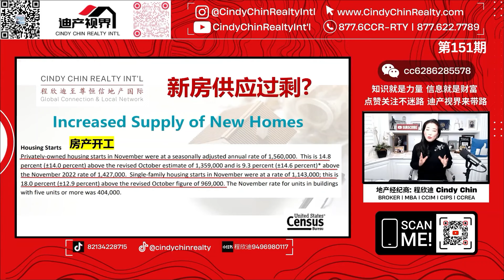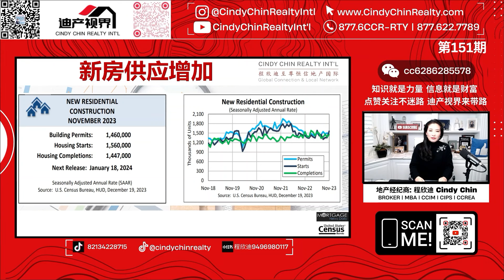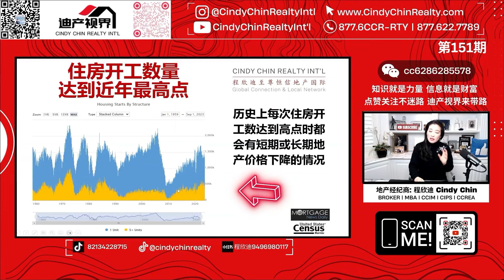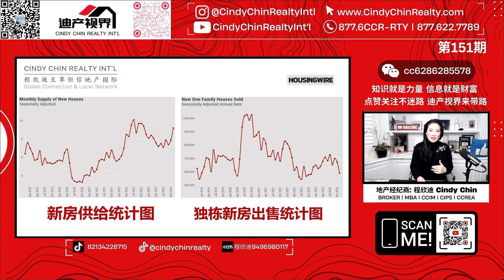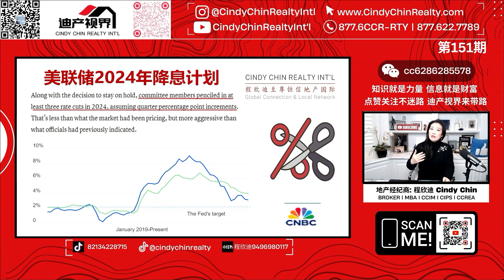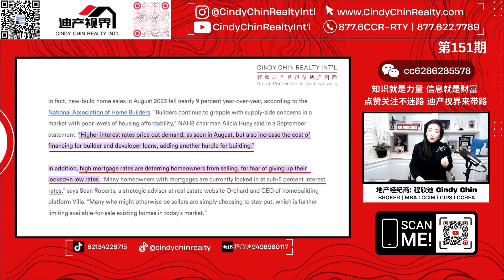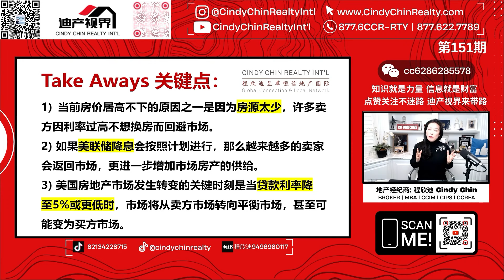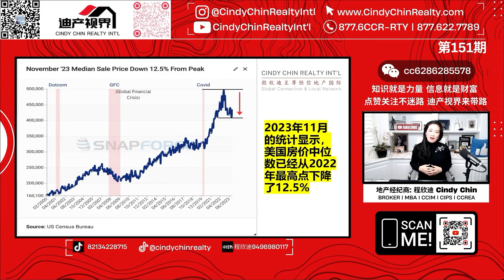2024房市变天《程欣迪. 迪产视界》第151期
2024年美国房市发生变化！特别是新房市场，供需出现了不平衡。在当前市场状态下如果还想买新房，应该怎样计划呢？让我们跟着Cindy进行今天的学习吧！

00:00 开场
00:50 新房房市数据分析，新房供应增加
07:10 市场对新房的需求正在下降
12:28 美联储2024年降息计划对市场影响
16:40 关键点总结
19:28 美国房市2024年会有崩盘风险吗？
22:47 这对买家和投资人的意义是什么？
23:25 Dana Point无敌海景别墅出售！无遮挡海景！

《程欣迪. 迪产视界》和《Cindy Chin Realty Int’l》油管频道每周三和周五, 美西时间下午3:00pm, 美东时间下午 6 点和中国北京时间上午6:00am 准时上线。 Every Wednesday and Friday at 3pm Pacific Time, 6pm Eastern Time or 6am China Beijing Time our new episode will be released on our 《程欣迪. 迪产视界》and《Cindy Chin Realty Int’l》YouTube Channels, pls keep an eye on it! you are welcome to subscribe to our channels and turn notifications on to remind you as soon as our new episode is released  follow our Little Red Book, TikTok, Douyin and WeChat to learn anything and everything you need to know about real estate.

联系我们:
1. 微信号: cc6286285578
你可以在此搜寻你想要的房源和房产知识.
BROKER 地产经纪商 | MBA 工商管理硕士 | Wall Street《华尔街日报》The Thousand “千位”美国超级经纪 | CCIM 注册商业地产顾问 | 注册CIPS 国际地产专家 | KW 凯勒·威廉姆斯地产国际经纪总监 Principal | 荣获 Real Trends《美国最佳房地产经纪人奖》| OC Register《单笔房产销售纪录$2800万美元》| 评为Riviera奢侈品牌杂志 Dynamic Women《洛杉矶橙郡风云人物和地产达人》|  评为Riviera奢侈品牌杂志《洛杉矶橙郡房地产Industry Leader行业领袖》| 荣获 Orange Coast《橙郡代理经纪 All-Star 全明星奖》| 荣获 Coast Magazine《新港 Top Agent 顶级代理经纪奖》| 洛杉矶橙郡《尔湾房地产 Face of Real Estate 代表人物奖》| 荣获 Orange Coast《尔湾 Top Agent 顶级代理经纪奖》| 荣获 Coast Magazine《尔湾地产 Best Agent 最佳经纪代表人物奖》| 荣获Top Agent Magazine《顶级 Top Agent 代理经纪奖》| 荣获IDS《顶级 Bilingual 双语代理经纪奖》| 荣获HouseClub《最受Most Popular 欢迎代理经纪奖》 | 荣获凯勒·威廉姆斯地产国际《Keller Williams Global Top-50 全球50强团队奖》| 荣获凯勒·威廉姆斯地产国际《Keller Williams #1 Team in SoCal 第一团队成就奖》| 荣获凯勒·威廉姆斯《Keller Williams Platinum 白金奖》| 荣获托尔兄弟《Toll Brothers President's Cup 总统奖》| 荣获科威国际《Coldwell Banker Diamond 钻石奖》

CINDY CHIN | MBA BROKER CCIM CCREA CIPS TRC | WALL STREET Journal "THE THOUSAND" MEGA AGENT in America | BEST REAL ESTATE AGENT in America Award by Real Trends | 2016 Single Estate RECORD SALE of $28mm by OC Register | ALL STARS Award by Orange Coast | TOP AGENT in Newport Coast by Coastal | TOP AGENT in Irvine by OC Magazine | TOP AGENT by Top Agent Magazine | TOP BILINGUAL AGENT by IDS Press | TOP-HITS Award by The House Club | Keller Williams GLOBAL TOP 50 Team | Keller Williams PLATINUM Award | Keller Williams No.1 GROWTH PARTNER Award | Toll Brothers PRESIDENT'S CLUB Award | Coldwell Banker DIAMOND CIRCLE Award | FACE of REAL ESTATE in Irvine by Orange Coast | DYNAMIC WOMEN of Orange County & VISIONARIES in REAL ESTATE by Riviera | Real Estate INDUSTRY LEADER by Riviera

知识就是力量，信息就是财富！欢迎来到《迪产视界》，我是程欣迪，希望通过我的地产视频专栏，您能有更多更好的收获并预祝您“钱程似锦，欣想事成”！SHARING IS CARING, 谢谢!
👉点个赞👍吧！

NOT INVESTMENT OR FINANCIAL ADVICE

*本视频不包含任何投资或财务建议 *

* 内容仅供参考，本视频不包含任何或法律、税务、投资、财务或其他建议。*